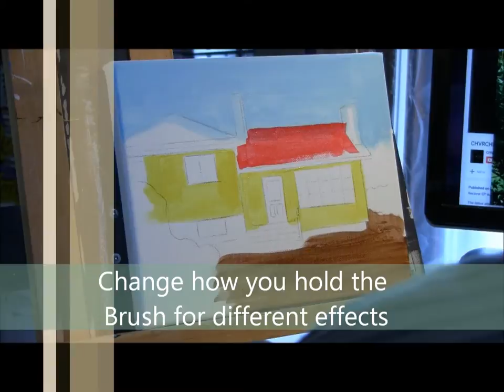Underpainting Roof in Home Portrait #4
This brief video looks at  one approach to underpainting a roof in a home portrait. Acrylic painting tips included.